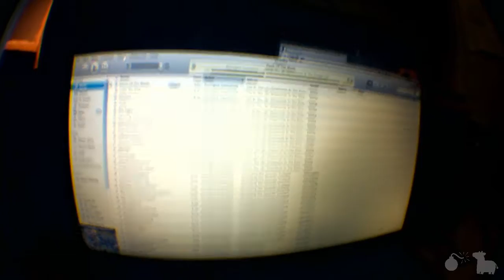Superhero Competition(Day 520)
Paper Mache Man, The Icy Destroyer or the Colan Cannonball? You decide. 520.
LINKS